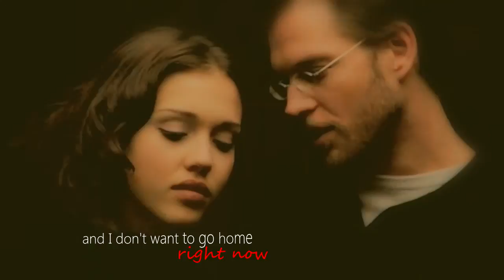Dark Angel - Max & Logan - I'd give up forever to touch you